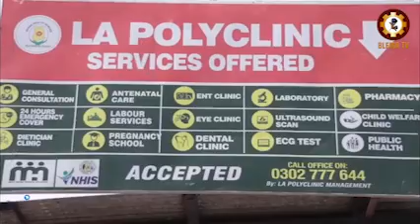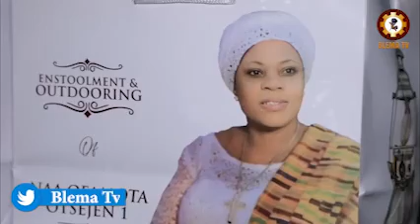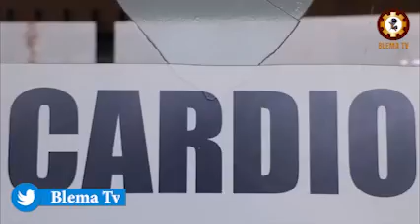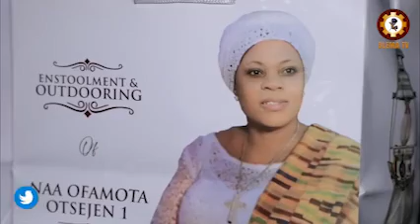THE MOTHER’S DAY CELEBRATION,NAA OFAMOTA OTSEJEN I GENEROUSLY DONATED TO LA POLY-CLINIC AND KORLE BU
AS PART OF THE MOTHER’S DAY CELEBRATION, NAA OFAMOTA OTSEJEN I GENEROUSLY DONATED TO LA POLYCLINIC AND KORLE BU TEACHING HOSPITAL.